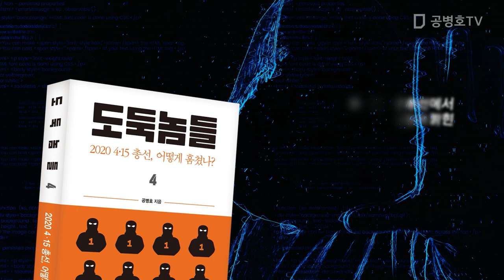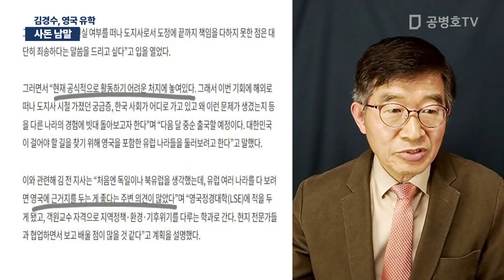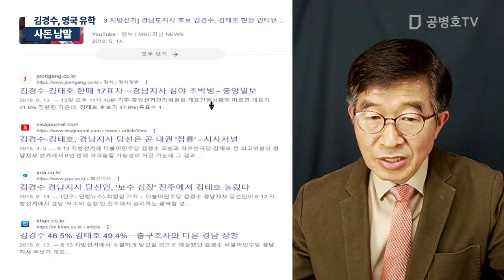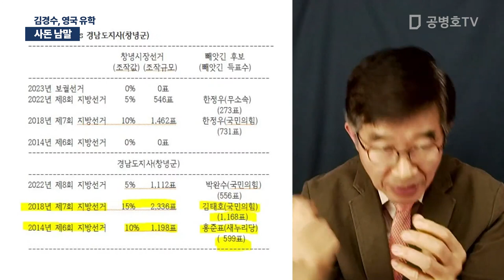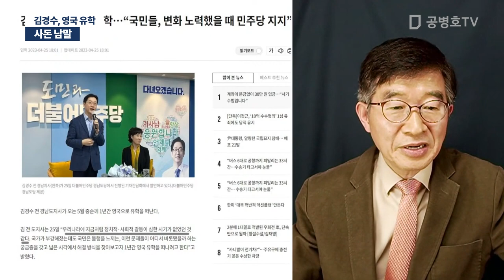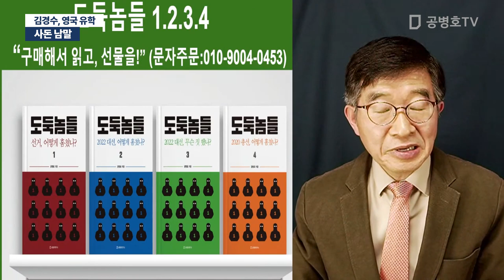사돈 남말 / 김경수, 영국 유학 [공병호TV]